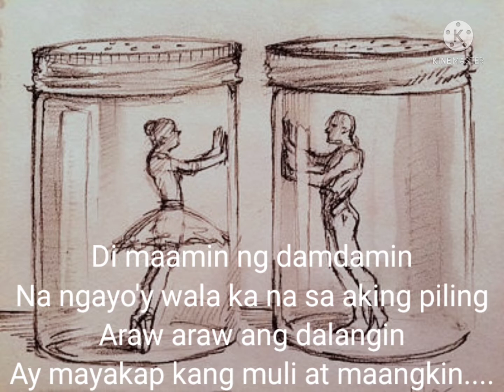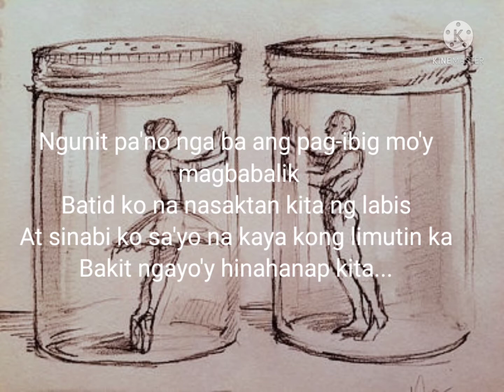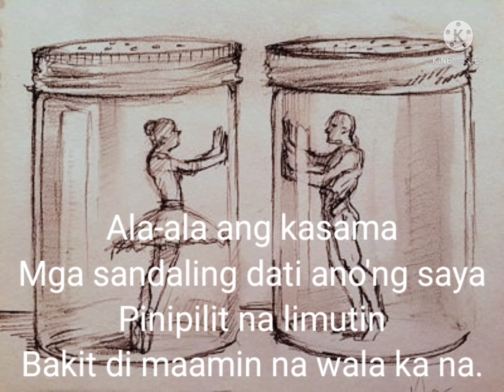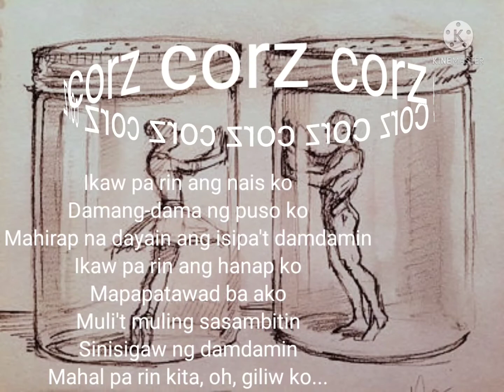Mahal pa rin Kita by Rockstar with Lyrics